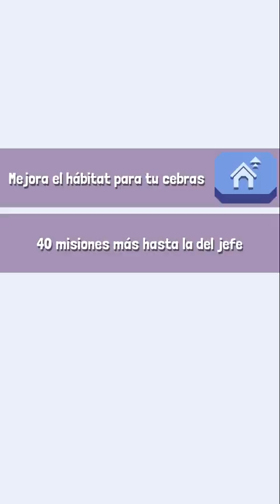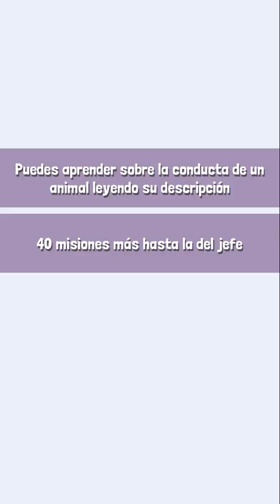Rodeo Stampede: Sky Zoo Safari Z3 | JEFESTRUZ!! | Gameplay Español